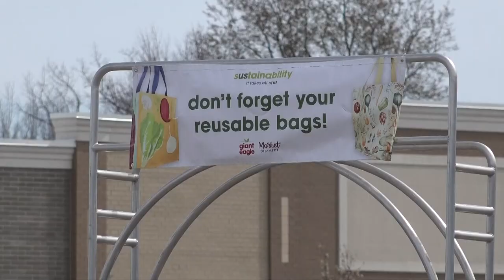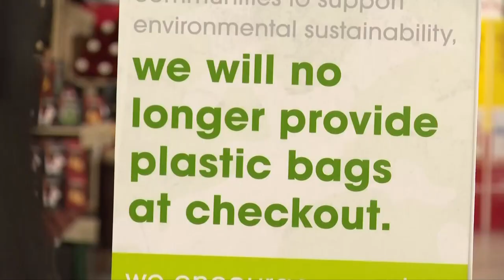No more plastic grocery bags: Giant Eagle changes shopping policy at Cuyahoga County stores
Attention, Giant Eagle shoppers. A big policy change is now in effect as the grocery store chain eliminates single-use plastic bags at all Cuyahoga County locations.

What if you don't have a plastic bag? Can you still get paper bags? Below is a breakdown of everything you need to know about this policy change and how it will impact your next visit to a Giant Eagle grocery store…